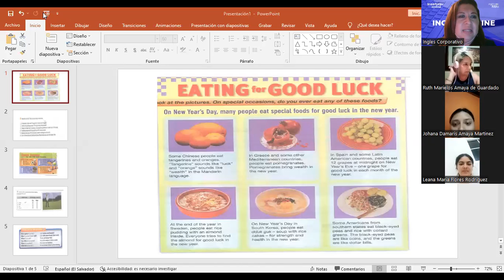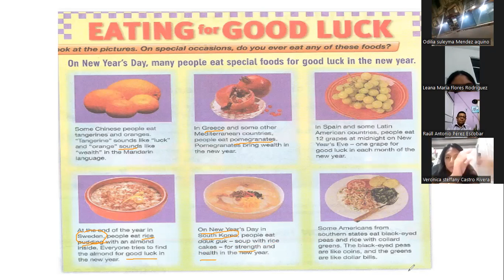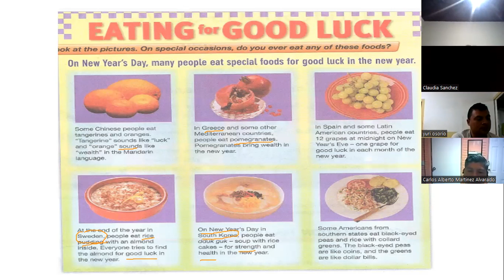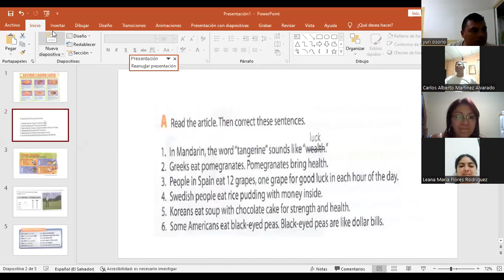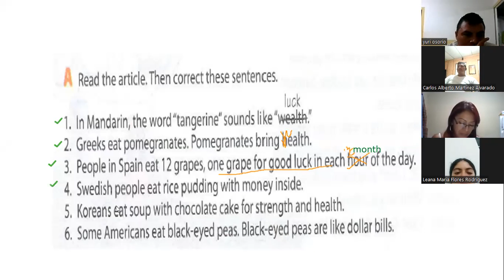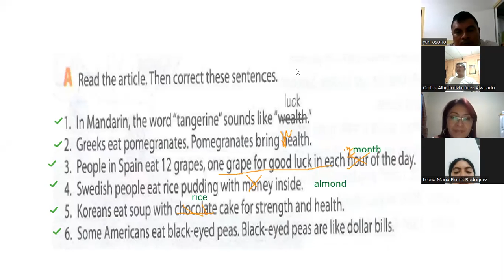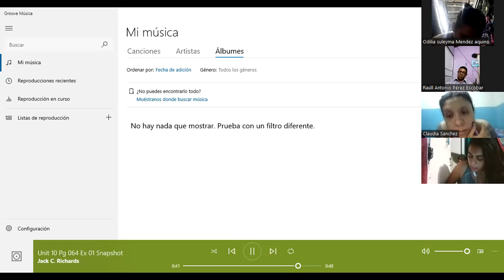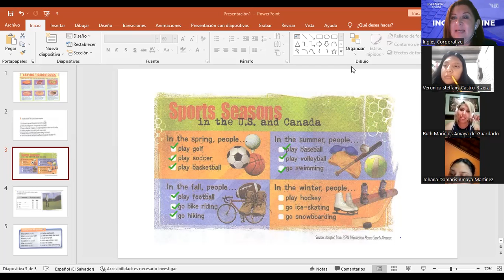Inglés Corporativo-What sport(s) do you like?-11.23.2022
By the end of this class you will learn vocabulary related to popular sports in the U.S. and Canada.

Al final de esta clase ustedes aprenderán vocabulario relacionado con los deportes populares en Estados Unidos y Canadá.